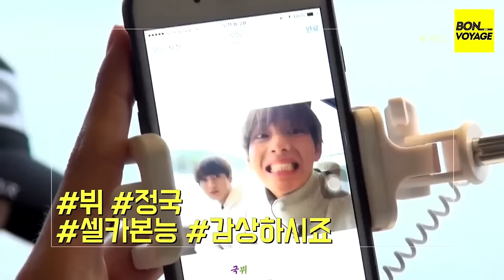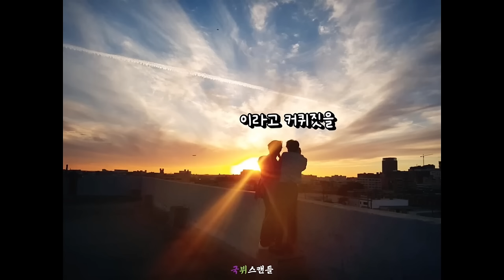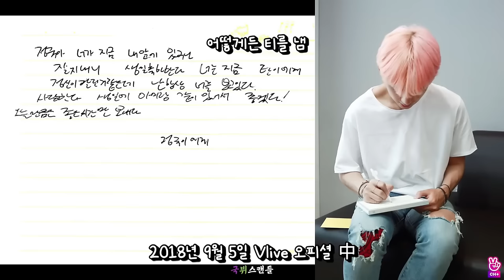All Taekook moments you need to watch| All time Taekook iconic moments 2013-now| HD clip for editing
All Taekook moments you need to watch, All time Taekook iconic moments 2013 to now, Taekook full HD clips for editing, Taehyung and Jungkook new videos, when did taekook love begin, why people believe in taekook, 見るべきすべてのテグクの瞬間、2013年から現在までのすべてのテグクの象徴的な瞬間、編集用のテグクのフルHDクリップ、テヒョンとジョングクの新しいビデオ、テグクの愛はいつ始まったのか、人々がテグクを信じる理由、꼭 봐야 할 모든 태극의 순간, 2013년부터 현재까지의 모든 태극의 상징적 순간, 편집을 위한 태극의 전체 HD 클립, 태형과 정국의 새로운 영상, 태극의 사랑은 언제 시작되었을까, 사람들이 태극을 믿는 이유,Todos os momentos de Taekook que você precisa assistir, todos os momentos icônicos de Taekook de 2013 até agora, clipes de Taekook em HD completo para edição, novos vídeos de Taehyung e Jungkook, quando o amor por Taekook começou, por que as pessoas acreditam em Taekook,सभी ताइकूक क्षण जिन्हें आपको देखना चाहिए, 2013 से अब तक के सभी ताइकूक प्रतिष्ठित क्षण, संपादन के लिए ताइकूक पूर्ण HD क्लिप, ताएह्युंग और जंगकुक के नए वीडियो, ताइकूक प्रेम कब शुरू हुआ, लोग ताइकूक पर क्यों विश्वास करते हैं,Все моменты Тхэкуков, которые вам нужно посмотреть, Знаковые моменты Тхэкуков всех времен с 2013 года по настоящее время, Клипы Тхэкуков в формате Full HD для монтажа, Новые видео Тэхёна и Чонгука, Когда началась любовь Тхэкуков, Почему люди верят в Тхэкуков,Todos los momentos de Taekook que debes ver, todos los momentos icónicos de Taekook desde 2013 hasta ahora, clips de Taekook en Full HD para editar, nuevos videos de Taehyung y Jungkook, ¿cuándo comenzó el amor por Taekook?, ¿por qué la gente cree en Taekook?